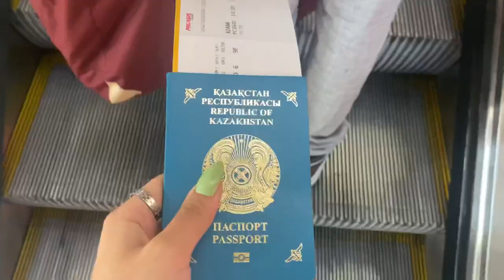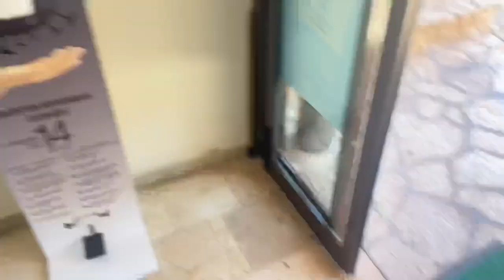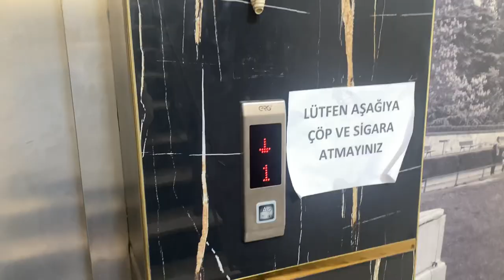Turkey / Mersin university / ✈️🤍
Скоро увидимся🤍